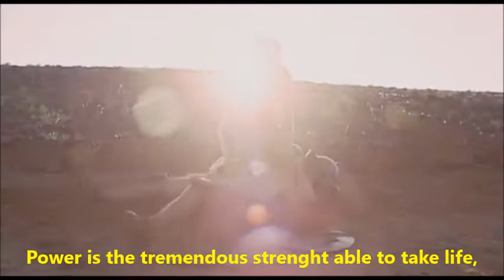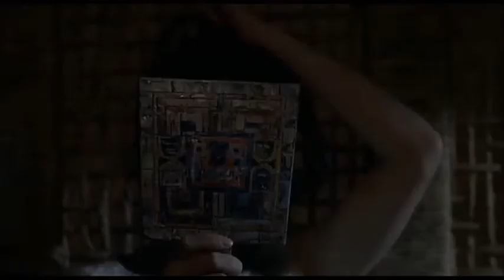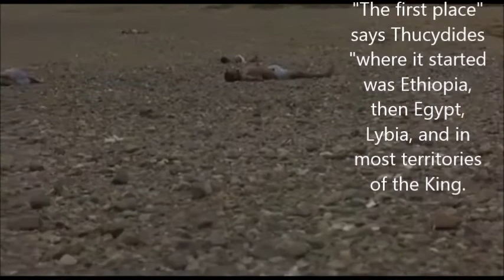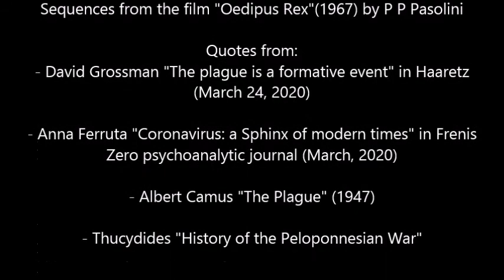"THE ABYSS INSIDE YOU" SAID THE SPHYNX...AND THE PLAGUE TOO!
Giuseppe Leo wrote the text of this video, discovering in the myth of Oedipus the roots of man's irresponsibility with regard to Mother Nature.